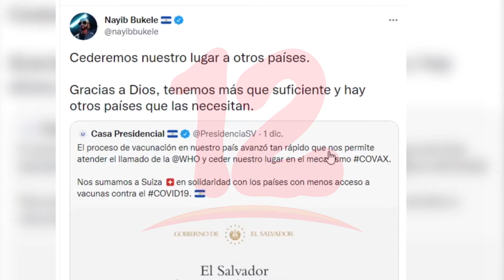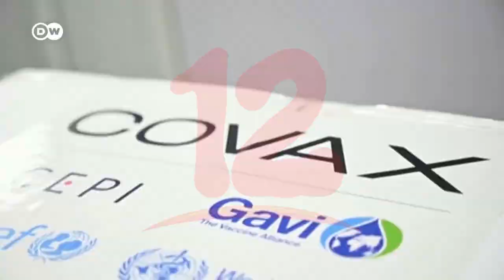El Salvador renuncia a las donaciones de vacunas covax y cede su lugar a otras naciones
Internacionales El presidente de El Salvador, Nayib Bukele, anunció que su país cederá su lugar en el mecanismo COVAX de la OPS para dar lugar a países que estén más necesitados de vacunas contra el covid-19.